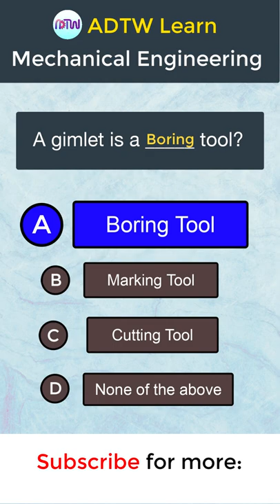Gimlet tool is used for?